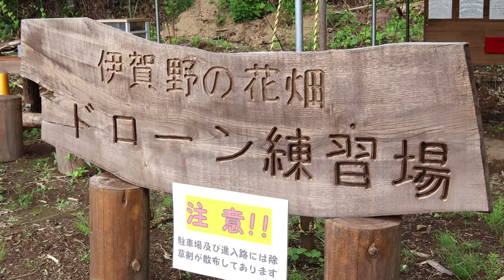Mavic2Pro レンズフィルター徹底検証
こんにちは、プロドローンインストラクターの橋本竜です。
今回は、DJIの人気機種Mavic2Pro（マビック）のレンズフィルターを徹底検証しました。
撮影設定は４K30fps、D-log、カラーグレーディングなしです。

Kenko ドローンアクセサリー アドバンスト ドローンフィルター
NiSi ドローン用 フィルターセットDJI Mavic 2 Pro スターターキット+(plus)

レンズフィルター、ついつい買ってしまいます。
特に空撮にはNDフィルターは欠かせないアイテムなので、色々なメーカーのフィルターを買ってしまいます。
ケンコーからも発売されていたので、こちらも検証してみました。